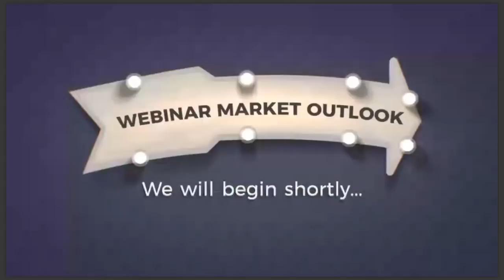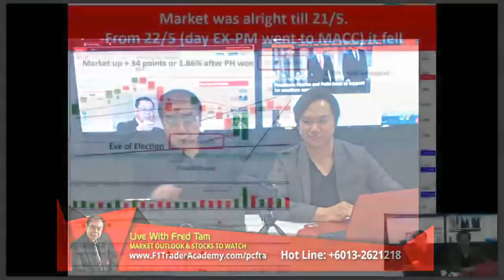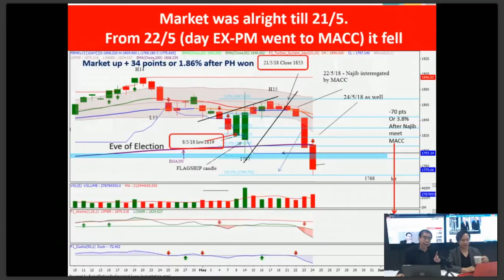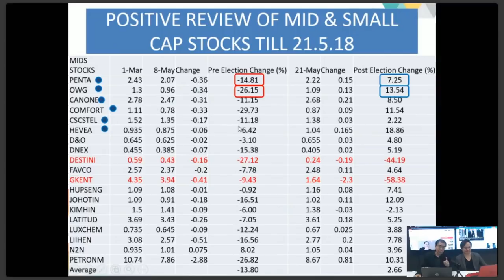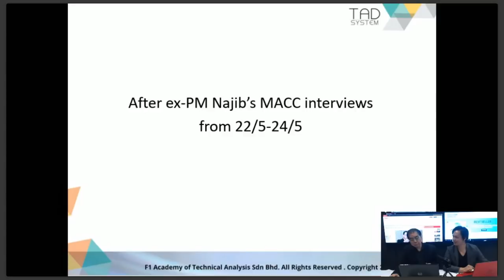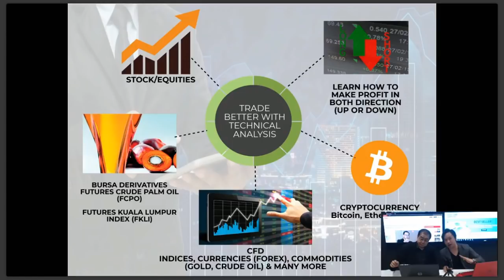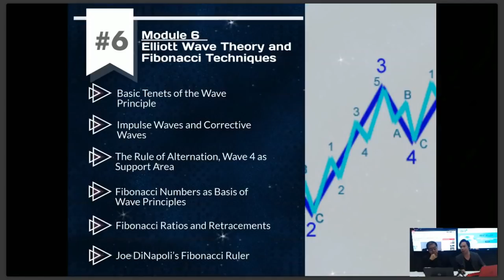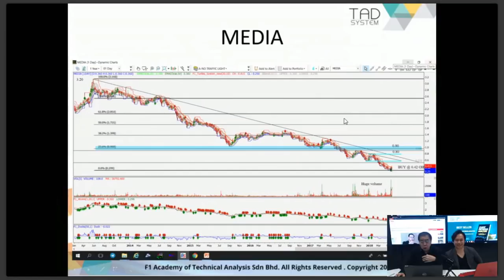TAD System Live Stream